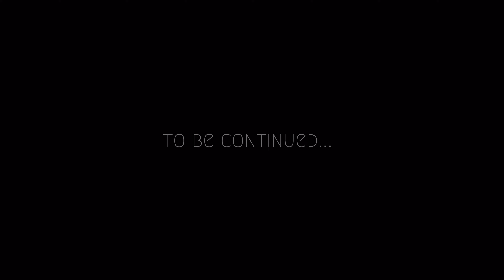Attila et la Bataille des Champs Catalauniques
En l'an de grâce 451 apr. J.-C., les plaines verdoyantes de la Gaule furent le théâtre d'une confrontation titanesque entre les forces coalisées de l'Occident romain et l'armée redoutable des Huns. À la tête de cette dernière, le terrible Attila, surnommé le Fléau de Dieu, avançait avec ses hordes de guerriers, semant la terreur et la dévastation sur son passage. Son but : conquérir et soumettre l'Europe occidentale.

La Coalition de l'Occident :

Face à cette menace imminente, Ætius, patrice romain et défenseur acharné de la civilisation romaine, rassembla une armée composite, reflet des alliances et des rivalités de l'époque. Les troupes romaines, bien que réduites en nombre, furent renforcées par des contingents gallo-romains, des Francs et surtout des Germains. Les Wisigoths, sous la conduite du roi Théodoric Ier, apportèrent une force considérable à cette coalition.

La Marche des Huns :

De leur côté, les Huns, accompagnés de Sarmates, d'Alains, et d'autres peuples des steppes, s'avançaient comme une marée irrésistible, leurs chevaux battant le sol en un tonnerre incessant. Attila, invincible et redouté, les menait avec une détermination farouche, ses yeux brûlant de l'éclat d'un conquérant sans égal. Chaque pas des Huns était marqué par la peur qu'ils inspiraient, mais aussi par l'espoir secret de liberté qu'ils portaient en eux, désireux de rompre les chaînes des empires établis.

Le Choix du Champ de Bataille :

Les deux armées se rencontrèrent sur les vastes plaines des Champs Catalauniques, aussi connues sous le nom de Campus Mauriacus. Ce lieu allait devenir le théâtre d'une bataille épique, une lutte fratricide où Goths, Francs, et autres peuples s'affronteraient dans une mêlée sanglante et décisive.

La Bataille :

Le 20 juin 451, le soleil se leva sur un champ déjà rougi par les prémices de la guerre. Ætius et Théodoric se tenaient côte à côte, le visage grave, contemplant l'armée ennemie qui s'étendait à perte de vue. Face à eux, Attila trônait fièrement sur son cheval, entouré de ses lieutenants.

La bataille s'engagea avec une férocité inouïe. Les archers Huns, maîtres dans l'art de tirer à cheval, décimèrent les premières lignes de l'armée coalisée. Les combats au corps à corps se firent d'une brutalité sans nom, chaque coup porté résonnant comme un glas pour la civilisation ou la barbarie.

Le Déclin des Titans :

Théodoric, le roi wisigoth, se battit vaillamment mais tomba au cœur de la mêlée, frappé mortellement. Sa mort aurait pu signifier la défaite des coalisés, mais son fils, Thorismond, galvanisé par la perte de son père, reprit le flambeau avec une ardeur renouvelée. De leur côté, les troupes romaines et leurs alliés germaniques, menées par Ætius, résistèrent avec acharnement, refusant de céder un pouce de terrain.

Attila, voyant la détermination de ses adversaires, ordonna un assaut massif. Les lignes fléchirent mais ne rompirent pas. La bataille dura tout le jour, et lorsque la nuit tomba, le champ de bataille était couvert de corps, témoignage de l'affrontement titanesque qui avait eu lieu.

L'Après-Bataille :

Au matin, les Huns se replièrent, laissant le champ aux forces coalisées. Attila, bien que non vaincu, avait compris que cette bataille ne serait pas la victoire décisive qu'il avait espérée. Les pertes étaient lourdes de chaque côté, et la Gaule était sauvée, du moins pour un temps, de la menace hunnique.

Ætius, victorieux mais épuisé, savait que cette bataille resterait dans les annales comme un tournant décisif. Les Champs Catalauniques, baigné du sang de milliers de guerriers, demeureraient le symbole d'une résistance acharnée face à l'invasion barbare. Et ainsi, le Fléau de Dieu, Attila, fut contraint de se retirer, laissant derrière lui une Europe tremblante mais debout.

Ainsi se termina la bataille des Champs Catalauniques, un épisode héroïque et épique de l'histoire où le courage et la détermination des peuples coalisés de l'Occident romain réussirent à tenir tête à l'une des forces les plus redoutables de l'époque.

Voir le doc M L Q  ®